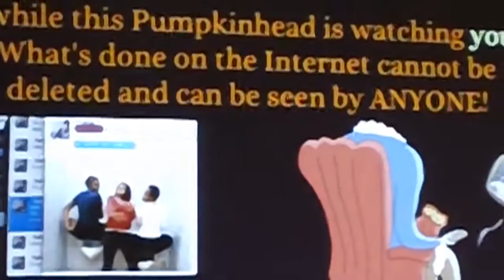YMCA Black & Latino Achievers of Metropolitan Chicago at De Paul clip 37